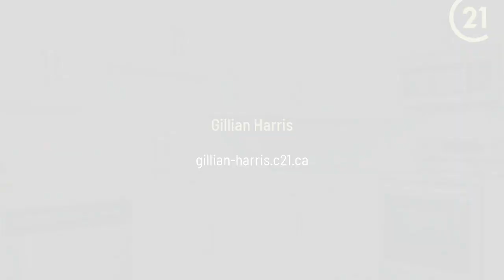100 Barley Tr Stirling-Rawdon, ON K0K 3E0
Gillian Harris - CENTURY 21 Lanthorn Real Estate Ltd. Brokerage
2 beds 2 baths